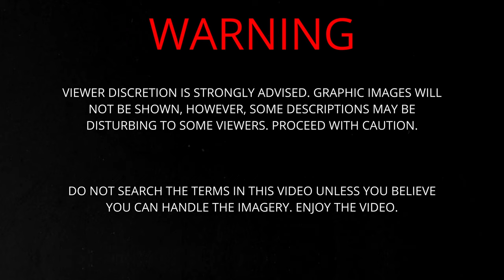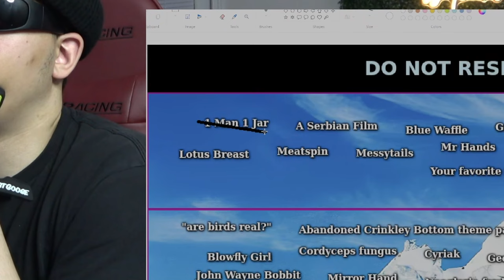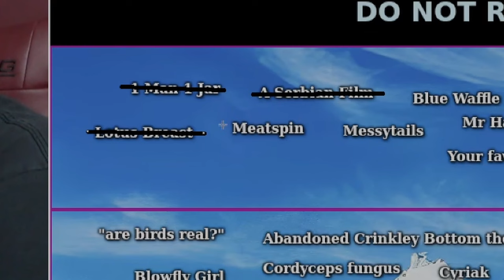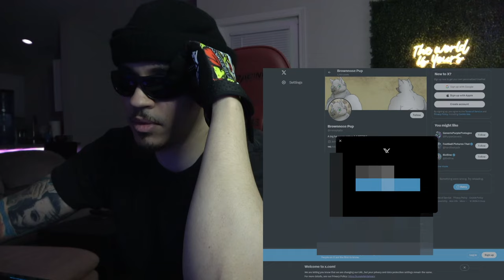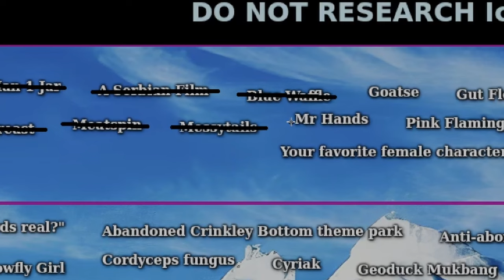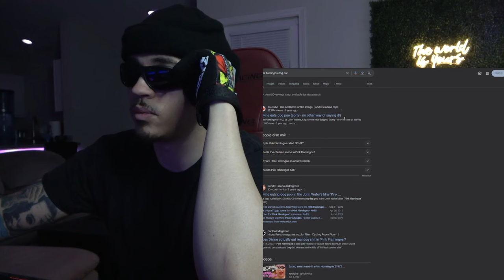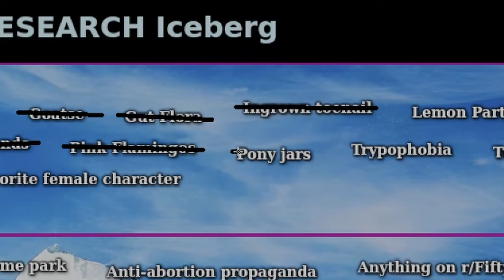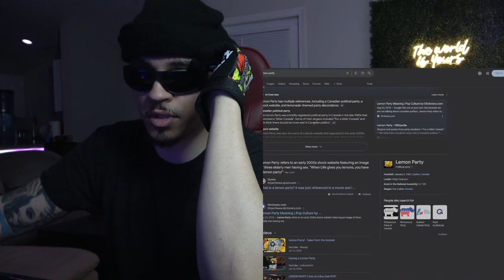Looking Up Things I Probably Shouldn't (Layer 1)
Looking Up Things I Probably Shouldn't

What's good, I'm TSCOMPLEX and on this channel, I'm reacting to and covering all things rap, hip hop, and streaming related. Tap in with the hardest channel on youtube stop playin.

For reaction content: Copyright Disclaimer Under Section 107 of the Copyright Act 1976, allowance is made for "fair use" for purposes such as criticism, comment, news reporting, teaching, scholarship, and research.